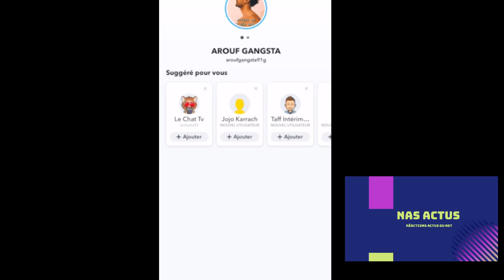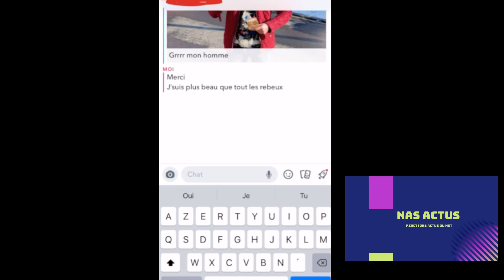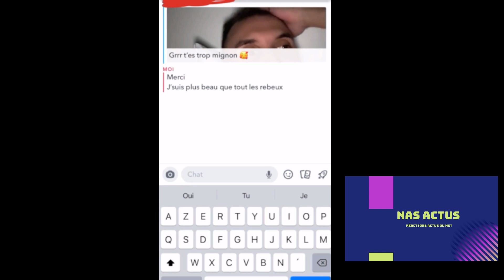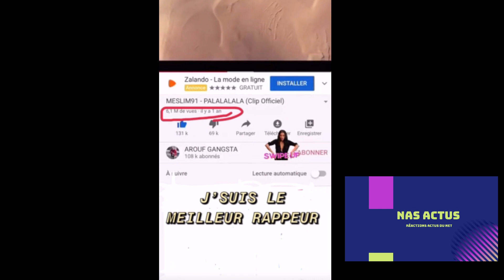AROUF GANGSTA STORY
REACTION A 1 VIDEO SUR AROUF GANGSTA

nas actus